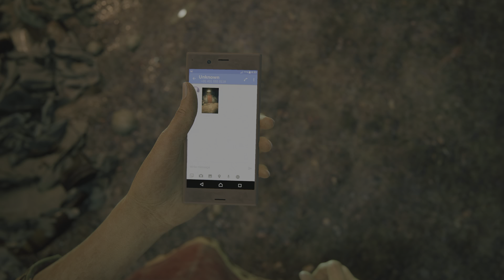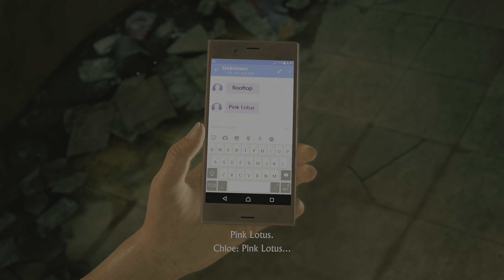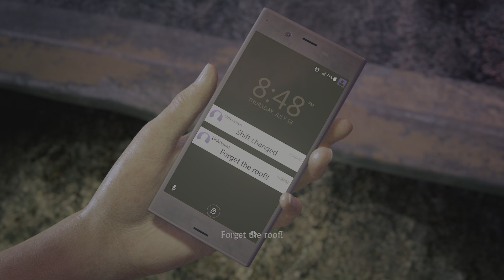Uncharted: The Lost Legacy Remastered Gameplay (Playstation 5)